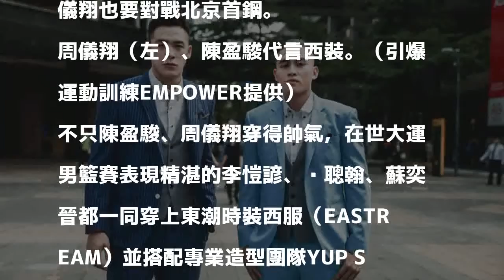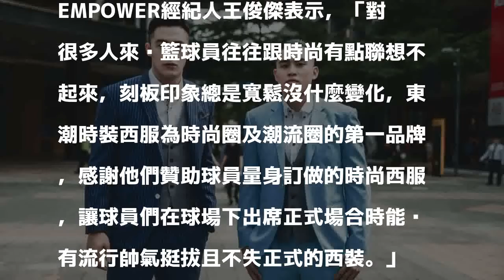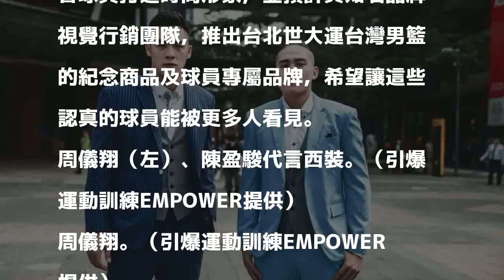籃球》太帥啦！ 陳盈駿、周儀翔代言西裝 帥氣造型曝光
周儀翔（左）、陳盈駿代言西裝。（引爆運動訓練EMPOWER提供）

發表評論評論如下。